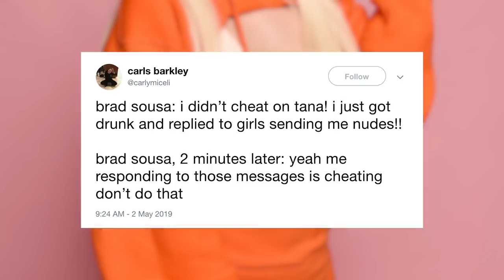Twitter SLAMS Tana Mongeau's Ex-BF's Apology!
The plot thickens in the Tana Mongeau & Brad Sousa break up, with Tana  and Twitter fans SLAMMING Brad for his latest video apology.

What’s up Guys, its Sussan Mourad here back for Clevver News, and if you’ve been following the recent documented break up of Tana Mongeau and Brad Sousa, and thought that you’d heard the last word on the end of this relationship, think again.

So last week, we reported on Tana’s break-up with Brad and broke down the video she posted explaining what happened.

Now, Brad has released his own video explaining his side of the story and essentially making an ‘apology.’

So in his 5 minute plus video, Brad goes on to say that he’s “sorry” and that everyday he wishes that he can take back everything he did. He calls Tana “perfect” and confesses his love for her, calling her “one of a kind”.

Brad continues to pour his heart out calling her his ”world”
Brad went on to say that while Tana’s story was a little “exaggerated”, he never physically touched another girl while they were together, but that HE DID cheat on her by replying to Snapchat nudes from “girls back home”
And as we would only hope, Tana had something to say. The soon-to-be MTV reality star, took to Twitter writing, “What a piece of s--- video. Filled with lies.”  with a crying laugh emoji
And by lies and this tweet, we can only assume that Tana is referring to Brad’s explanation of the cheating allegations surrounding their split.

Twitter users were also there for this tea, ready to SLAM Brad and his ‘so called’ apology.

Starting with Tana’s rumoured rebound Jake Paul who retweeted Brad’s “I’m Sorry” apology video, with his short and sweet response, “I’m not.”
And Brad himself also chimed in on Twitter responding to a Tana  fan tweeting:
“NO F S I F UP AND I ADMITTED IT WHAT MORE DO YOU A WANT ME TO DO?! F YOU”

So while Brad’s apology is seemingly sincere in many respects, Twitter fans as well as Tana  have slammed Brad for the apparent “lies” as well as contradictions in his video when confessing his love for Tana, but then cheating on her.

BUT one other thing that we couldn’t help but notice over here at Clevver, is the timing of Brads apology. Earlier this week Tana  shared news that she will be starring in her very own MTV reality series called MTV No Filter: Tana Turns 21 which will follow the social star and her crazy crew as they navigate vlog life, studio time, partying and finally becoming adults.

So you guys, what do you think about all this drama? Do you think Brad’s apology was sincere? Or do you think he had other motives? And also are you happy to see Tana  moving on and excited for her new show?